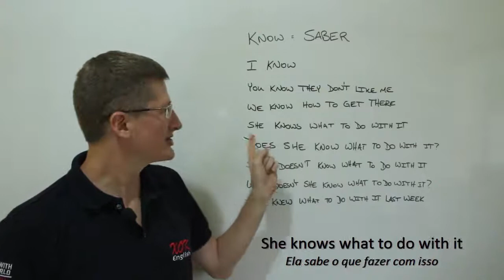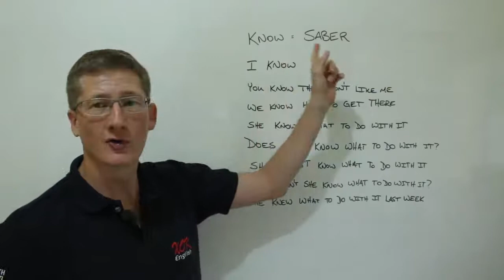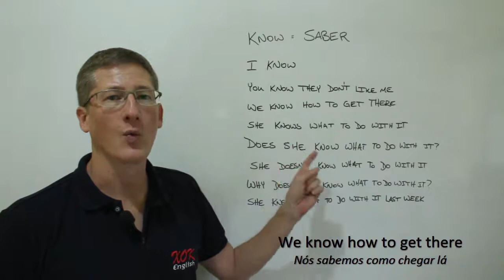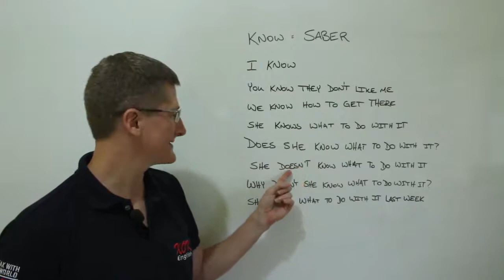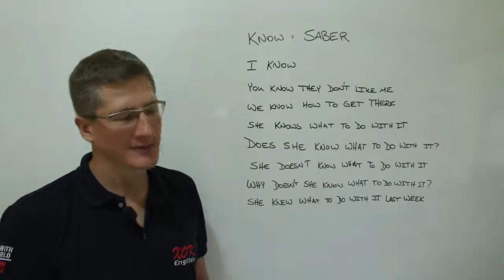Como Dizer 'Know' em Inglês Para Coisas Que São Aprendidos?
Você sente sabe qual a diferença entre o verbo ‘to know’ em inglês como ‘conhecer’ ou ‘saber’? No último vídeo vimos frases com ‘know’ sendo usado para dizer que ‘conhece’ pessoas. Nesse vídeo, vamos olhar como ‘know’ é usado como ‘saber’ – geralmente em relação a coisas aprendidas ou experimentadas. Assista a lição completa com todos os vídeos

Acompanhe  as frases abaixo no vídeo abaixo pelo vídeo para treinar sua pronúncia.

I know
Eu sei

You know they don’t like me
Você sabe que não me gostem

We know how to get there
Nós sabemos como chegar lá

She knows what to do with it
Ela sabe o que fazer com isso

Does she know what to do with it?

She doesn’t know what to do with it
Ela não sabe o que fazer com isso

Why doesn’t she know what to do with it?
Por que ela não sabe o que fazer com isso?

She knew what to do with it last week
Ela sabia o que fazer com aquil na semana passada
Se curtir o vídeo dê um ‘like’...assim vou saber e farei mais para você . Caso contrário...deixe um comentário e me diz como posso melhorar os vídeos.

Entre Em Contato
Xok English - Escola de Inglês
Rua amazonas, 60, centro -
Imperatriz-MA

Acesse se quiser mais informações sobre como aprender inglês para iniciantes ou se seu nível for intermediário